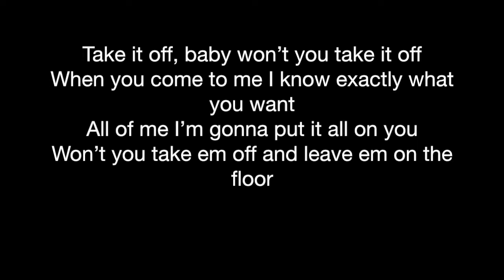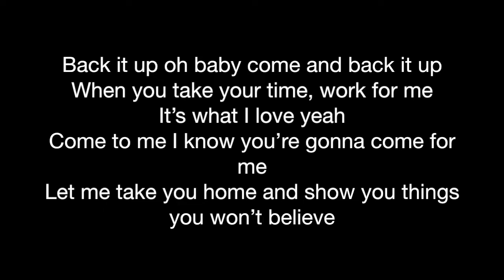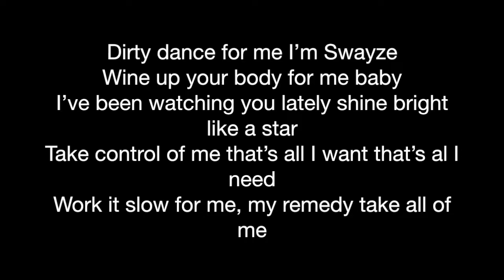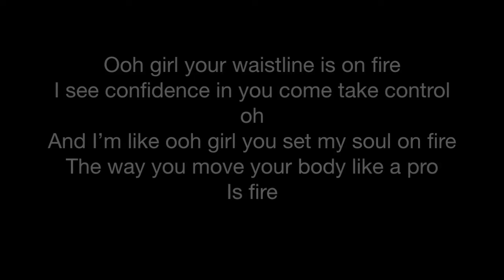Fire - XNilo feat. Jahlani (LYRIC VIDEO)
Fire - XNilo feat. Jahlani